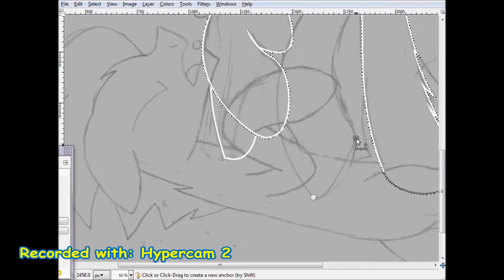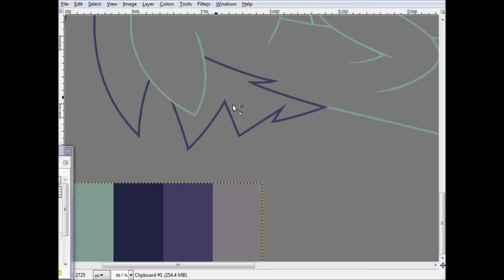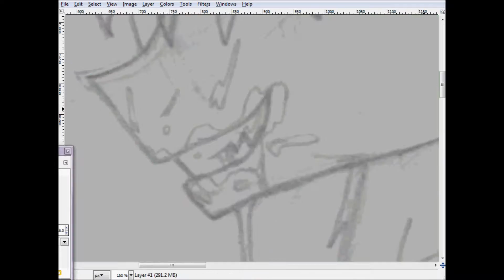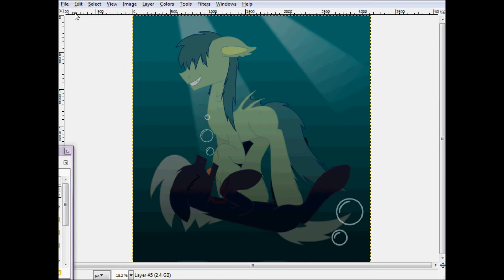Worst Than Changelings [MLP Speedpaint]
Another speedpaint.